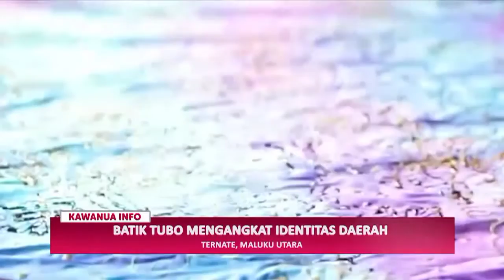MENGENAL BATIK TUBO TERNATE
Bermula dari hobi, pria perajin batik kelahiran Ternate, Maluku Utara, mencoba berkreasi menciptakan suatu produk, dengan nama "Batik Tubo" sebagai batik khas Ternate yang memiliki nilai filosofinya tersendiri.